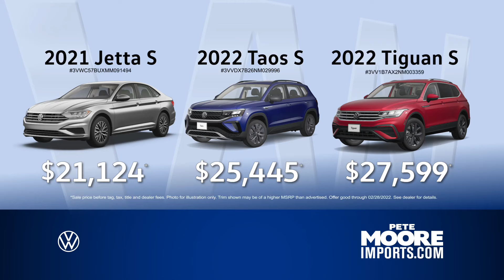Drive Into The New Year With A Volkswagen Of Your Choice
Drive Into The New Year With A Volkswagen Of Your Choice From Pete Moore Imports.